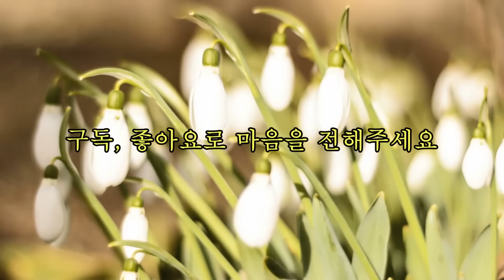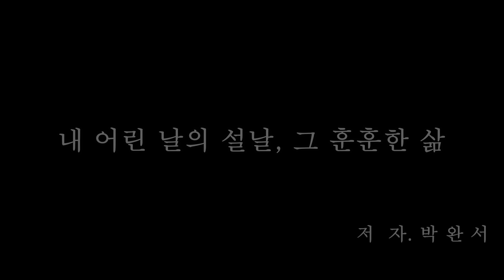박완서 미출간 작품 수록[사랑을 무게로 안 느끼게] 오래 행복하고 싶다. 오래 너무 수다스럽지 않은,너무 과묵하지 않은 이야기꾼이고 싶다.세계사컨텐츠그룹 2024년1월22일 발행.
박완서미출간작품수록[사랑을 무게로 안 느끼게]

 제    목 : [사랑을 무게로 안 느끼게]
 저    자 : 박완서
 발    행 : (주) 세계사컨텐츠그룹 (2024년 1월22일)
 ( 출판사로부터 도서를 제공 받았으며 낭독을 허락 받은 2차 저작물입니다)

* 박완서 : 1931년 경기도 개풍군에서 태어나 소학교를 입학하기 전 어머니, 오빠와 함께 서울로 상경했다. 숙명여고를 거쳐 서울대 국문과에 입학했지만, 6ㆍ25전쟁으로 학업을 중단했다. 1953년 결혼하여 1남 4녀를 두었다.
1970년 《여성동아》 장편소설 공모에 「나목」이 당선되어 불혹의 나이로 문단에 데뷔했다. 이후 2011년 1월 담낭암으로 타계하기까지 쉼 없이 작품 활동을 하며 40여 년간 80여 편의 단편과 15편의 장편소설을 포함, 동화, 산문집, 콩트집 등 다양한 분야의 작품을 남겼다.
한국문학작가상(1980), 이상문학상(1981), 대한민국문학상(1990), 이산문학상(1991), 중앙문화대상(1993), 현대문학상(1993), 동인문학상(1994), 한무숙문학상(1995), 대산문학상(1997), 만해문학상(1999), 인촌문학상(2000), 황순원문학상(2001), 호암예술상(2006) 등을 수상했고, 2006년 서울대학교 명예문학박사 학위를 받았다.
2011년 타계 후에는 문학적 업적을 기려 금관문화훈장이 추서되었다.

* 책소개

개인의 흔적인 동시에 작가로 통과해 온
70년대 80년대 90년대 그의 산문, 삶의 궤적들
박완서 산문집 『사랑을 무게로 안 느끼게』
새로운 옷을 입고 찾아온 『사랑을 무게로 안 느끼게』는 1977년 초판 출간 이후 2002년 세계사에서 재출간된 『꼴찌에게 보내는 갈채』의 전면 개정판이다. 25년여 이상 단 한 번의 절판 없이 독자들의 꾸준한 사랑을 받아온 이 산문집은 소설가로서뿐 아니라 에세이스트로서 박완서의 이름을 널리 알린 첫 산문집이자 그의 대표작으로 꼽혀왔다.
세계사는 한국 문학의 거목 박완서 작가의 소중한 유산을 다시금 독자와 나누기 위해 제목과 장정을 바꿔 새롭게 소개한다. 『사랑을 무게로 안 느끼게』에 수록된 46편의 에세이는 작가로 첫발을 뗀 이듬해인 1971년부터 1994년까지, 작가이자 개인으로 통과해 온 20여 년에서 인상적인 순간들이 담겼다. 또한, 호원숙 작가가 개정판을 위해 특별히 허락한 미출간 원고 「님은 가시고 김치만 남았네」의 수록으로 이 책의 의미를 더했다.
다시 읽어도, 언제 읽어도 마음 깊이 스며드는 박완서 작가의 글맛은 평범한 일상을 생생한 삶의 언어로 자유롭게 써 내려간 에세이에서 더욱더 선명히 드러난다. 특히 이 책에서는 작가가 오랜 시간 체험하고 느낀 삶의 풍경이 오롯이 그려져 있어, 지금 읽어도 다시 생각해 볼 만한 유의미한 질문들을 건져 올리는 재미가 있다. 특유의 진솔함과 명쾌함에 절로 미소가 지어지는 글에서부터 마음을 따스하게 어루만지는 글까지, 올곧은 시선과 깊은 혜안으로 삶 이면의 진실을 바라볼 수 있게 하는 박완서 작가 에세이의 정수가 담겼다. 보통의 일상을 가장 따뜻하고 묵직하게 어루만지는 삶의 단편들을 리커버 특별판으로 다시 만나보자.

  wrtSn=13073859&menuNo=200020